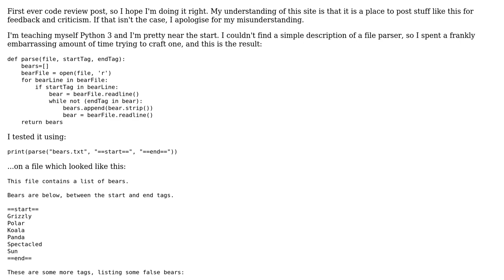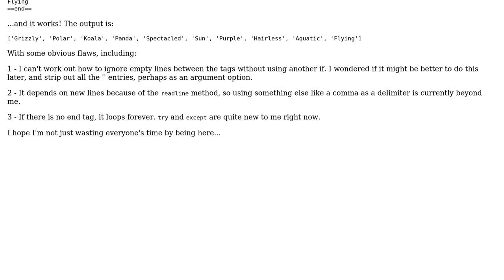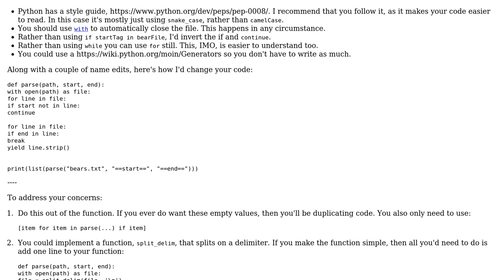Python simple parser using tags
With thanks & praise to God, and with thanks to the many people who have made this project possible! You are responsible for your own actions.